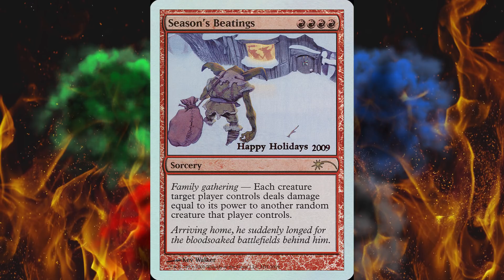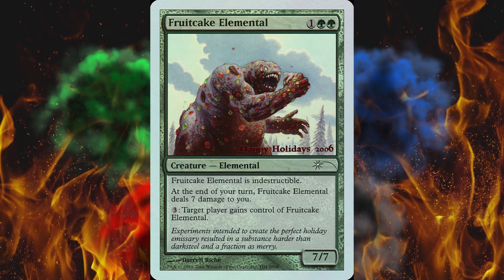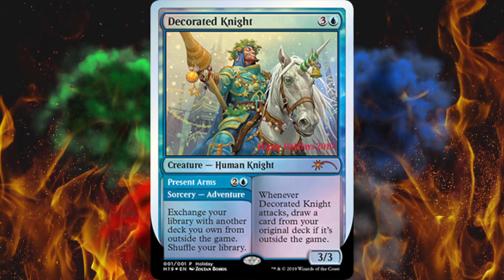2019 MTG Holiday Promo Un-Card Revealed!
It's the holiday season so that means another Holiday card that WOTC announces as if you can somehow get it even though you can't.